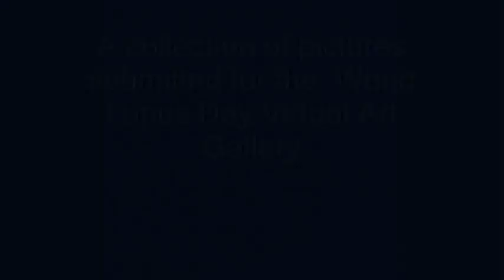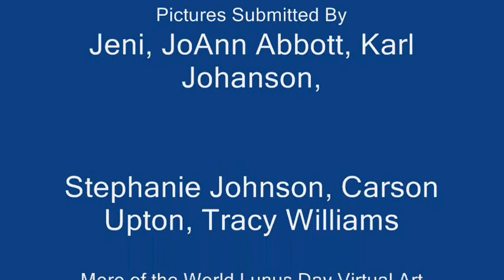Butterfly Kisses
A video of the various pictures submitted for the World Lupus Day Virtual Art Gallery.

View more of the World Lupus Day Virtual Art Gallery

Pictures submitted by: Jeni
JoAnn Abbott